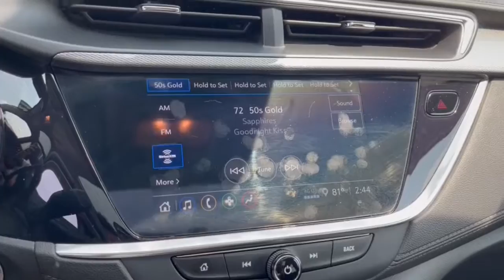2021 Buick Encore_GX Dublin, Powell, Hilliard, Columbus, Westerville CTP1789A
Summit White Used 2021 Buick Encore_GX Select available in 2589 Billingsley Rd., Columbus, Ohio at Ricart Chevrolet Buick GMC. Servicing the Dublin, Powell, Hilliard, Columbus, Westerville, OH area.

2021 Buick Encore_GX Select - Stock#: CTP1789A

** Alloy Wheels / Premium Wheels / Aluminum Wheels ** Apple CarPlay/Android Auto ** Backup Camera ** Blind Spot Monitor ** Bluetooth Handsfree ** Cruise Control ** Keyless Start ** Lane Departure Warning ** Satellite Radio ** Steering Wheel Controls ** USB Port Experience Buick Package Hands Free Power Liftgate Hands-Free Power Liftgate Package Power Tilt-Sliding Moonroof Preferred Equipment Group 1SD. GM Certified Pre-Owned means you not only get the reassurance of a 12mo/12000-Mile Bumper-to-Bumper limited warranty on top of the remaining manufacturers warranty but also a 2yr/24000-Mile Standard CPO Maintenance Plan up to a 6-Year/100000-Mile $0 Deductible Fully Transferable Powertrain Limited Warranty a 172-point inspection/reconditioning 24/7 roadside assistance Courtesy Transportation 3 month trial OnStar Directions & Connections Service if available SiriusXM Radio 3mo trial if available and a vehicle history report.brbrbrCertified. Buick Certified Pre-Owned Details:brbr  * Transferable Warrantybr  * Limited Warranty: 12 Month/12000 Mile (whichever comes first) from certified purchase datebr  * Warranty Deductible: $0br  * 24 months/24000 miles (whichever comes first) CPO Scheduled Maintenance Plan and 3 days/150 miles (whichever comes first) Vehicle Exchange Program. 1 month of OnStar Safety & Security Plan Navigation Services Remote Access Plan and 1 month or 3GB of 4G LTE data (whichever comes first).br  * Roadside Assistancebr  * 172 Point Inspectionbr  * Vehicle Historybr  * Powertrain Limited Warranty: 72 Month/100000 Mile (whichever comes first) from original in-service datebrbrOdometer is 4310 miles below market average! CARFAX One-Owner. Clean CARFAX. Summit White 2021 Buick Encore GX 4D Sport Utility Select ECOTEC 1.3L Turbo 30/32 City/Highway MPG CVT FWDbrbrbrWe carry all makes and models and have vehicles in all different colors. Our Pre-owned Vehicles could have some of the following features listed: Alloy wheels aluminum wheels backup camera Bluetooth cargo package chrome wheels convenience package leather seats navigation system power package remote start se package safety package sunroof/moonroof tow package adaptive cruise control comfort package tow package trailer package appearance package cargo package power package safety package acoustical package dvd entertainment system preferred package technology package driver confidence package audio package heat package memory package off road package premium package premium sound package remote vehicle starter prep package skid plate package solid smooth ride suspension package sound package sport package steel wheels suspension package z71 package 3rd row seat Bluetooth hands-free cd player cruise control dvd player. Keyless entry lift kit multi-zone climate control navigation portable audio connection power locks power windows premium audio security system steering wheel controls sunroof trailer hitch apple carplay/android auto brake assist homelink memory seat stability control android auto apple carplay.